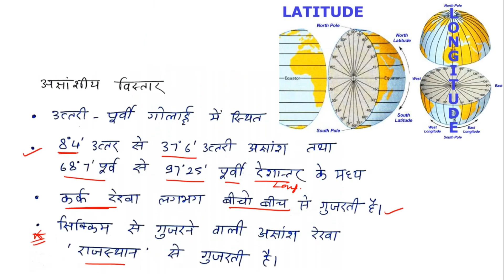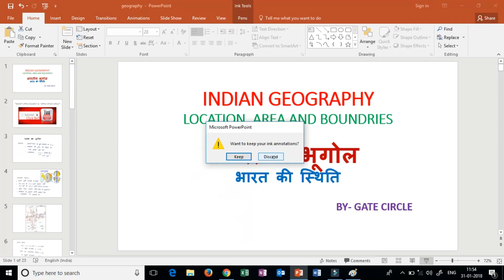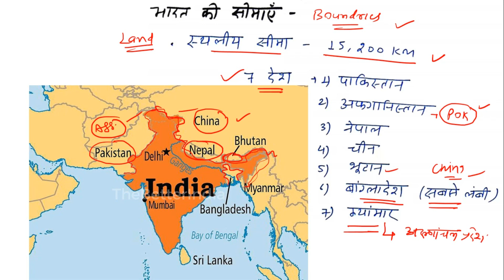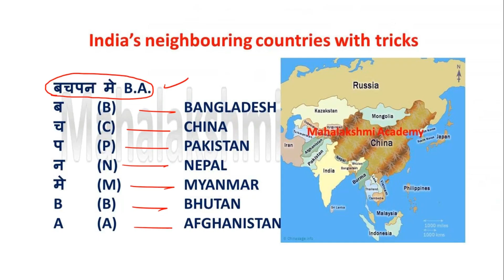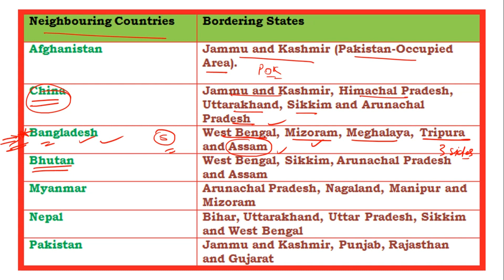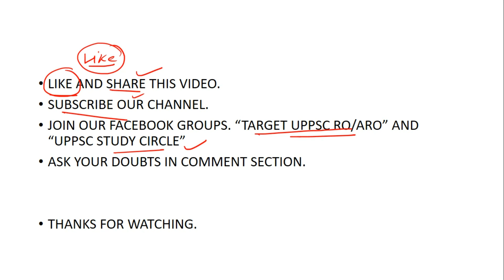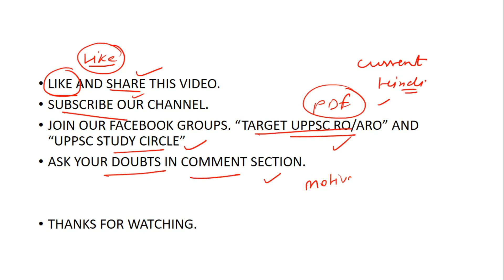INDIAN GEOGRAPHY(LECTURE-1)-Location, area and boundaries , (part-1), for UPSC, UPPSC, RO/ARO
INDIAN GEOGRAPHY (LECTURE-1)- Location, area and boundaries , part-1 , for ias, uppcs, mppsc, RO/ARO, ssc and other government examination .